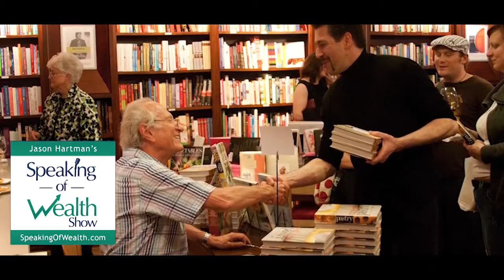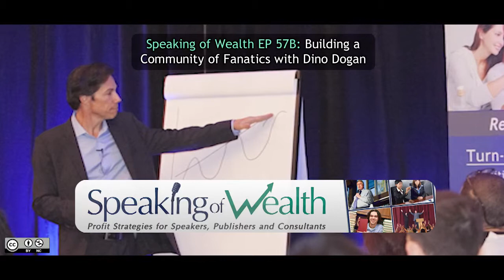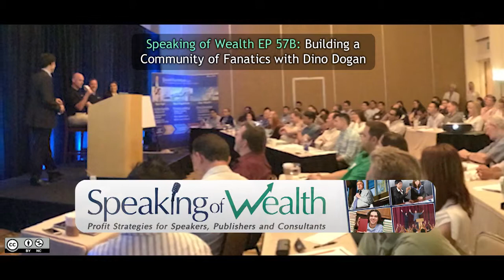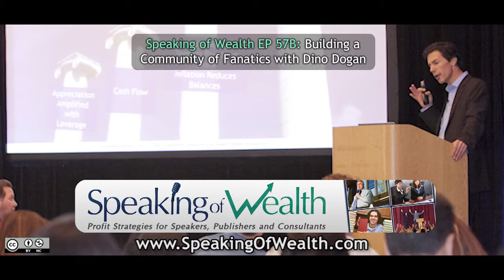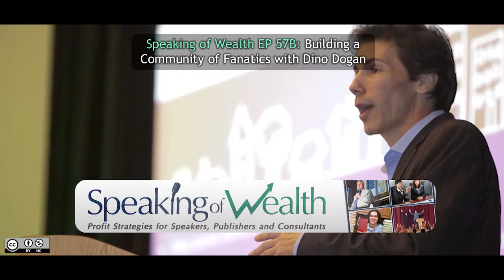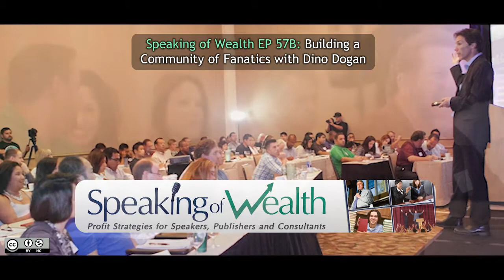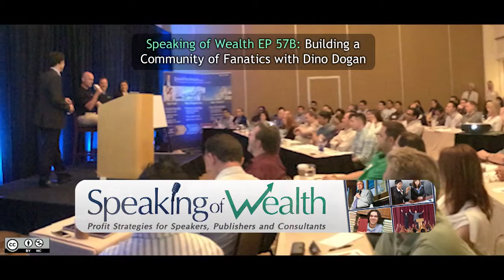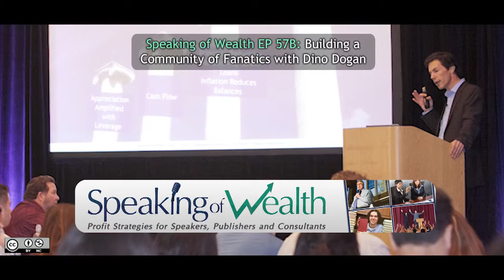Speaking of Wealth EP 57B Dino Dogan: Building A Community of Fanatics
Jason Hartman is joined by Dino Dogan, founder of Triberr, to talk about the secrets to building communities of customers, clients, audience, etc. for businesses and bloggers. Dino explains how relationships between businesses and consumers have changed through the years, emphasizing the need for businesses to engage with consumers to gain their trust and loyalty.

Dino is a blogger and he defines a “tribe” as a “group of bloggers who enter into a mutually beneficial, reciprocal relationship.” Dino wanted to solve the problem of getting more eyes on his content, so Triberr was created to help bloggers band together and reach a bigger audience through a community and amplification platform. It is a free platform and bloggers share in each other’s audience by sending a post out to the whole tribe’s destinations, like Twitter, Facebook, LinkedIn, StumbleUpon and more.